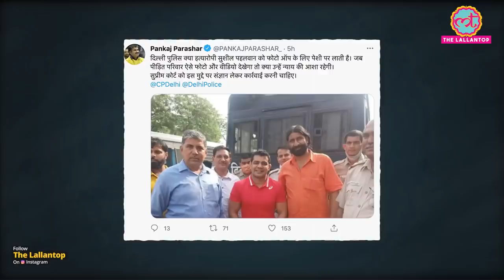Sagar Dhankar मामले में Sushil Kumar को Jail ले जा रही Delhi Police की हरकत सुन अपना माथा पीट लेंगे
Olympic medalist Sushil Kumar is in jail for murder. On June 25, he was being shifted from Mandoli Jail in Delhi to Tihar. The policemen who were going to Tihar with Sushil started getting photoshoots done with Sushil Kumar. Started taking selfies. The pictures are going viral on social media. Users questioning this behavior of Delhi Police. Why Sushil Kumar is in jail and what is the whole incident, watch the video to understand

Edited By: